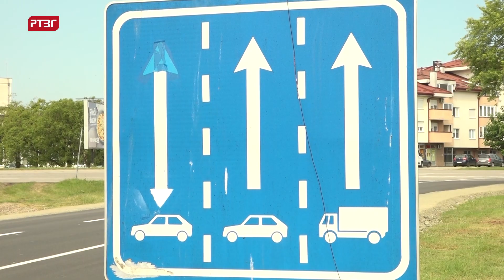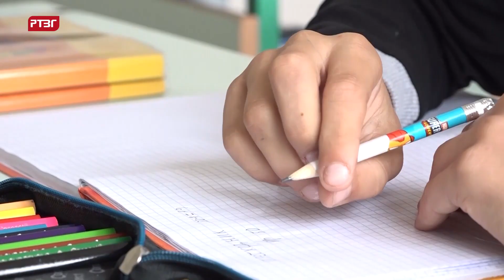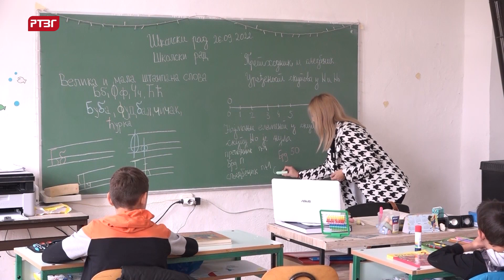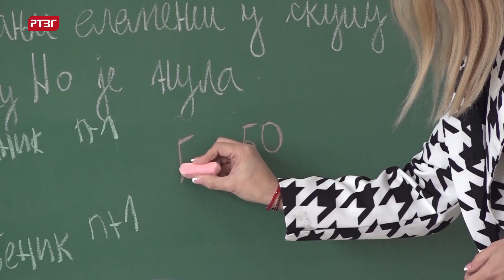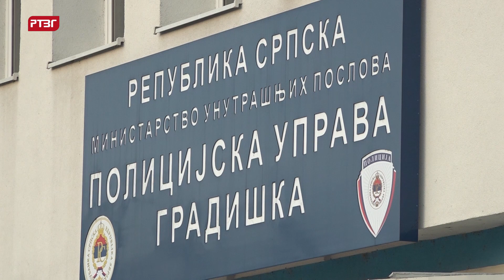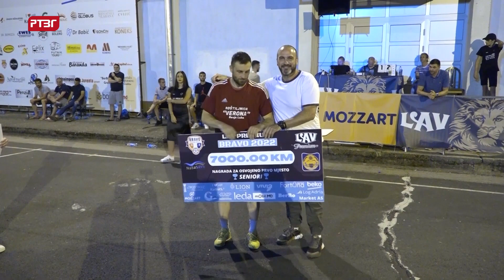Gradiška hronika, 16.06.2023.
- Kroz podršku izvozno orijentisanim preduzećima, republička Vlada podstiče domaće i strane investitotre

- Zbog izgradnje kružne raskrsnice „Jabuka“, u Gradišci preusmjeren saobraćaj

- Manji broj prvačića i u narednoj školskoj godini

- U nedjelju počinje turnir u malom fudbalu „Lav Premium Bravo 2023“